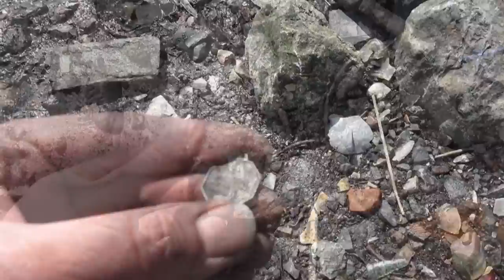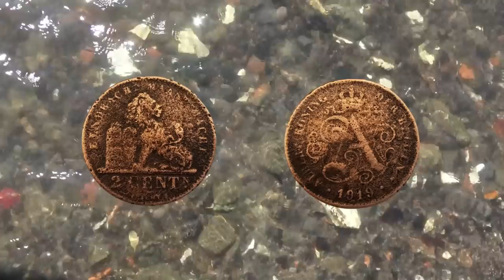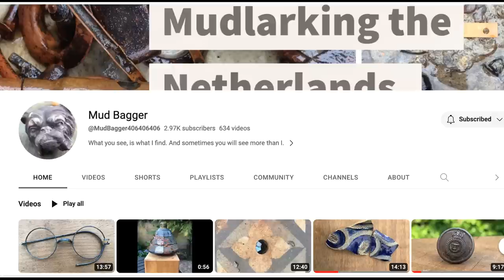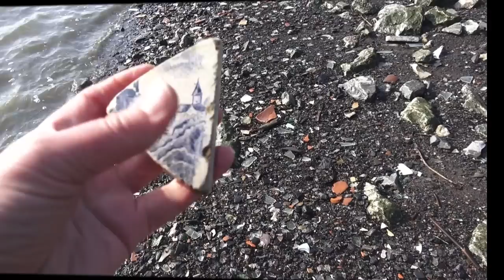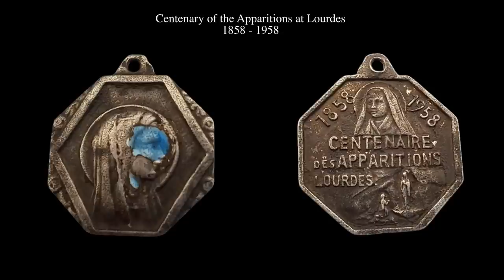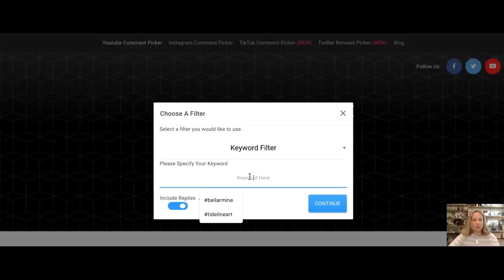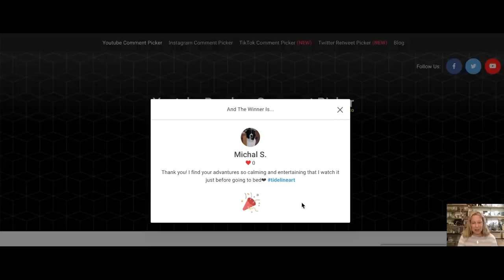I mudlarked a secret beach and it was a dream come true for me! (Only some of you will know why!)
I recently visited a secret location abroad and what I found there was really a dream come true for me. I could hardly believe it actually.  Those of you that know me and my videos well may know why!  These pieces are very hard to come by!  April 2023 my mud buddy @Sifinds went to visit mudlark Aad from the channel @MudBagger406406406 .  Aad took us to a wonderful place absolutely chock full of history. We spent several happy hours there searching the shoreline and it was a particularly low tide. I found some wonderful fragments of history and left feeling very inspired!

Thank you very much to Aad for sharing this special place with us. I can't wait to go back.

Do check out Aad's channel.  You will love it!

Nicola